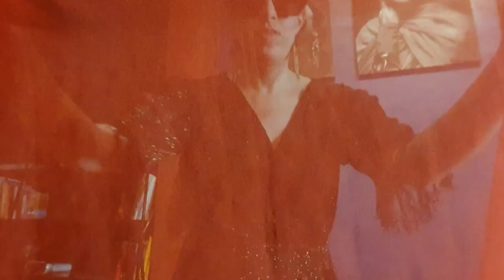Corona indoor dance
Raks el Acid
a Baligh hamdi cover
by Oriental psyche club (Trumpeldov).

DIY all done on smartphone

Itamar Judah Kluger:
music, photography, directing, editing

Ella G:
choreography, production, directing, editing

Galina:
dancer, producer

Araleh:
additional photography

shot at the Inta Hotel, Jaffa